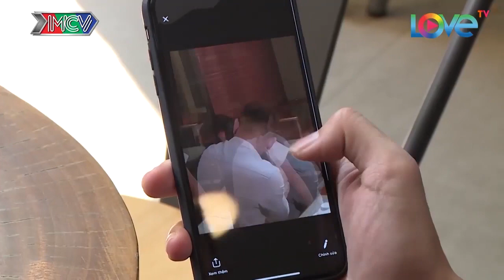NAILBIZ ĐẠI CHIẾN TẬP 13 UNCUT - Gino Tống CẦU HÔN FAIL sấp mặt vì bị hotgirl THỦ ĐOẠN PHÁ HOẠI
🎬 Theo dõi các khoảnh khắc ấn tượng trong Nailbiz Đại Chiến tại
📺 GIỚI THIỆU SITCOM:
Khi ngành Nail trở thành một nghề “Hot” trên đất Mỹ thì những chiêu trò cạnh tranh, âm mưu hãm hại nhau được ví von như một "thế giới showbiz" nhiều ánh hào quang nhưng lại thấm đẫm nước mắt. Và, vòng xoáy lớn đã cuốn hai gia đình Bà Oanh - Bà Một vào cuộc Đại chiến khốc liệt nhất chưa từng thấy.

Sự cạnh tranh quyết liệt của 2 gia đình dẫn đến những tình huống éo le, "dở khóc dở cười" khiến 2 bà mẹ không lườn trước được con trai - con gái của họ... yêu nhau. Và... họ ra “tối hậu thư” là 2 đứa trẻ phải xa nhau. Những sự cố liên tiếp xảy ra, và điều bí mật về thân thế của con trai bà Oanh được "bật mí"... Liệu những cuộc "đại chiến" rồi sẽ có hồi kết? Tình yêu có vượt qua được sóng gió của gia đình?